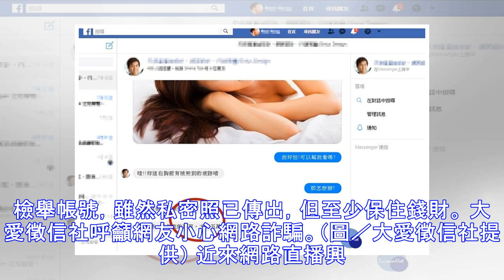假乩童稱看直播「中邪」 正妹被騙私密照險遭詐財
記者王郁淳／台北報導 在網路看直播要注意！一名正妹因看網友「廢墟探險」直播，遭有心人士枉稱其中邪，需檢查身上哪些部位有「魔神仔」的痕跡，要求提供私密照片，之後更要求5萬元祭改費「除煞」；該名正妹再跟其徵信社好友借錢時提及，馬上遭其友人懷疑隨即調查處理，果然戳破網友謊言，雖然保住錢財，但照片已傳送出去，還是讓該正妹欲哭無淚。 臉書鬼屋直播翻拍。（圖／大愛徵信社提供） 最近適逢台灣人俗稱的「鬼月」，許多網友會在探險時開直播，就有一名黃姓正妹時常在臉書收看此類直播並留言互動，卻遭自稱「乩童」的網友說其中邪，必須先提供私密照片看身上哪個部位有「好兄弟」的痕跡，之後再花5萬元做法才能「除煞」，黃姓正妹在...